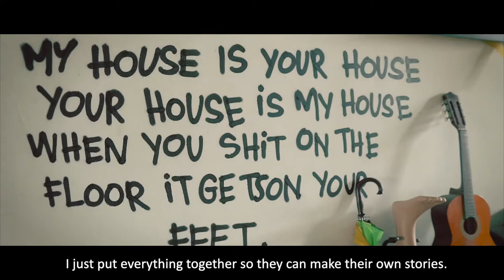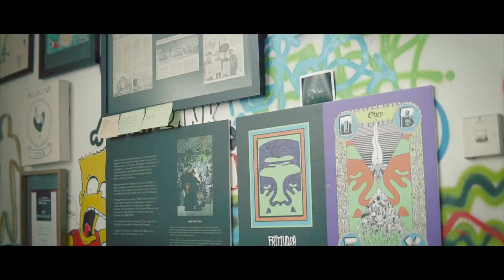BROS 2020 | EPISODE 2: HOME IS my playground.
STARRING: Fritilldea

BROS released an “Artist Series” as part of the 2020 “HOME IS ________.” Collection in collaboration with 4 Malaysian artists to promote local talents. Here’s Fritilldea, explaining his “Neighbourhood” design and his creative process as an independent artist in Kuala Lumpur. Growing up in the 80s, cartoons and video games on TV were the main source of his creativity. He is a self taught artist of humble beginnings who built a bold identity upon his fascination with repeated objects and characters.

Director and Editor: Noah Chin, New Storyboards Production
Videographer: Noah Chin & Hoya, New Storyboards Production